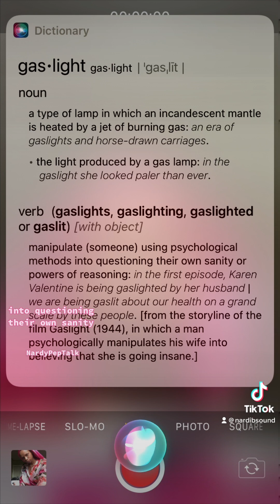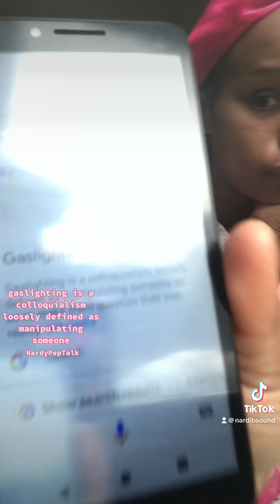STOP FKN GASLIGHTN BLACK WOMEN🗣✊🏽NardyPepTalk MotivationalMonday STOP🛑DI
To support di movements
FB Personal Page:NardiaBennett
FB N IG Business Pg